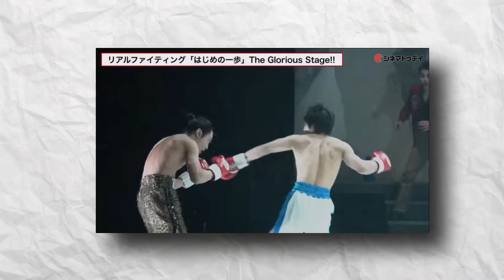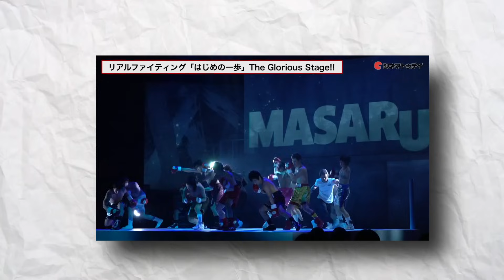EL LIVE ACTION De HAJIME NO IPPO Que NO CONOCÍAS | Raju Random | Glorious Stage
El Desconocido LIVE ACTION De HAJIME NO IPPO | Raju Random | Glorious Stage